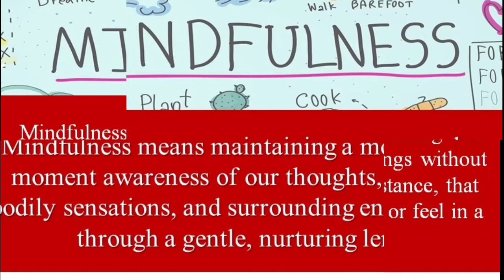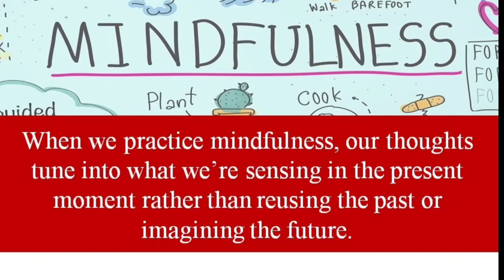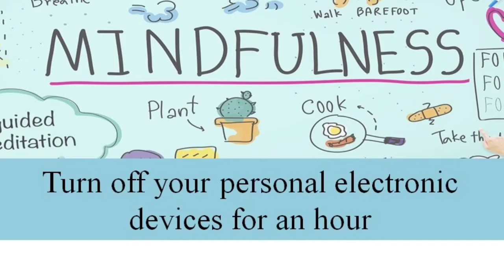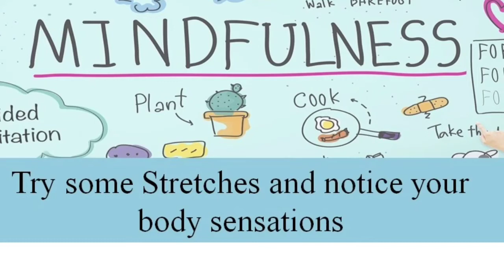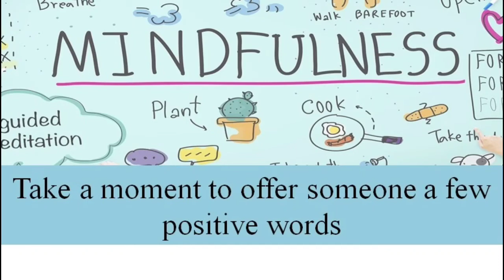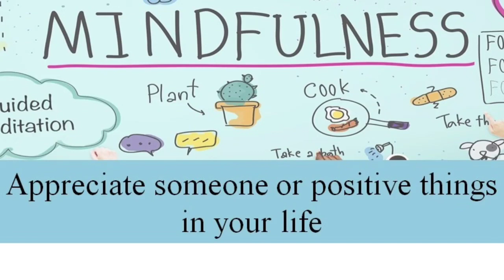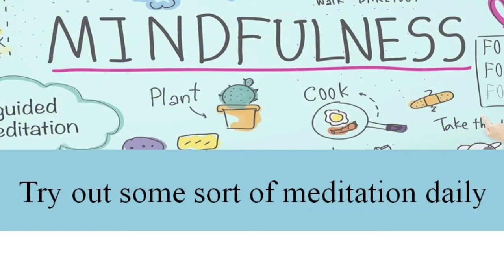What is Mindfulness | Simple ways to achieve mindfulness 10 October 2020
Mindfulness means maintaining a moment-by-moment awareness of our thoughts, feelings, bodily sensations, and surrounding environment, through a gentle, nurturing lens.

Mindfulness also involves acceptance, meaning that we pay attention to our thoughts and feelings without judging them—without believing, for instance, that there’s a “right” or “wrong” way to think or feel in a given moment. When we practice mindfulness, our thoughts tune into what we’re sensing in the present moment rather than rehashing the past or imagining the future.